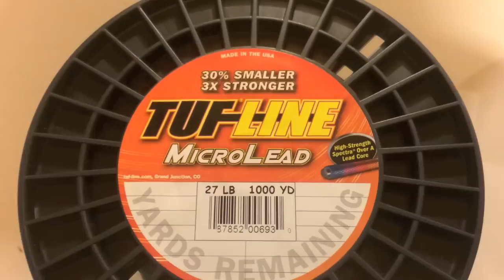Summer Atlantics Torch Lake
Atlantic Salmon & Trout fishing on Torch Lake begins shortly after ice out when the smelt and other baitfish look for warmer water to begin their spawning migration.  The presence of the baitfish triggers the Atlantic Salmon, Brown Trout, Rainbow Trout and Lake Trout to hunt the shallow water making a nearshore fishery that can be trolled with traditional trolling gear.  As the spring progresses the Atlantic’s make their way up the Clam River.  The Clam River is very short but, has a pretty good current that can be followed a long way out in the Torch Lake estuary.  Float fishing with a center pin or a spinning rod with artificial and live bait will give you your best shot at one of the most prized sport fish in Michigan.

As the summer heats up the surface temperature to the mid 70’s the Atlantic Salmon move offshore and can be caught in the top 40 ft of the water column.  Learn how to adjust tradition Great Lakes big water trolling techniques to Torch Lake using substantially lighter gear with spoons, crankbaits and live bait.  While fishing Torch Lake for Atlantic Salmon it is not uncommon to catch Brown Trout, Lake Trout and Rainbow Trout.  This trip is a favorite of Fish With Jim Outfitters.